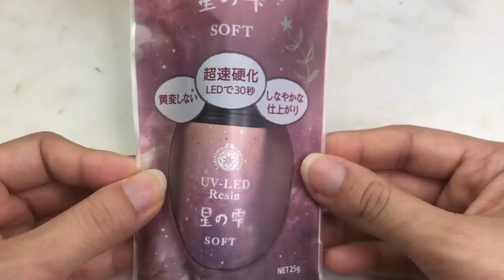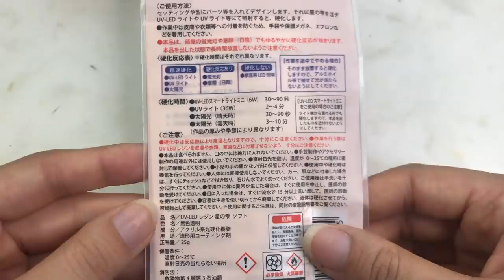🌹【UVレジン】レジンを切る!??チェーン風夏ピアス/Cut the resin!! Summer earrings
日本の通販で購入した星の雫ソフトタイプをようやく使う時がきました(笑)
ずっと使ってみたかったんです( ˘ω˘ )♪
思ったよりもかなり柔らかくなることに驚きです。
曲げて使ったり、切って使ったり、いろいろと使えそうな気がします。
あとは、お花などコーティングしてはみ出ちゃったやつとかをはさみでカットして
整えられるのはとても便利だと思います( ◠‿◠ ) レジンって改めてすごい！
今後のソフトレジンの活躍に乞うご期待！
アイディアが舞い降りますように( ◠‿◠ ) …。

◆UV-LEDレジン液 25g 星の雫 （ソフトタイプ）
・UV―LED　resin 25g【HOSHINOSIZUKU】soft
◆PARTS CLUB シリコンレジン型　フープ型
・PARTS CLUB Silicon mold
◆ドライフラワー/通販orハンドメイド
・dried flower/handmade
・Emboss Heater